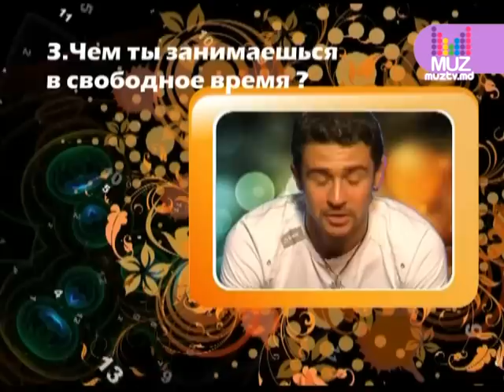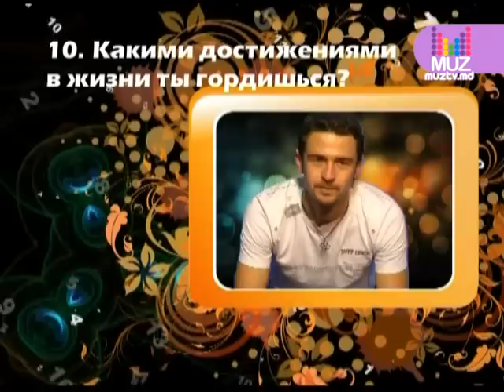13 intrebari Parfonii